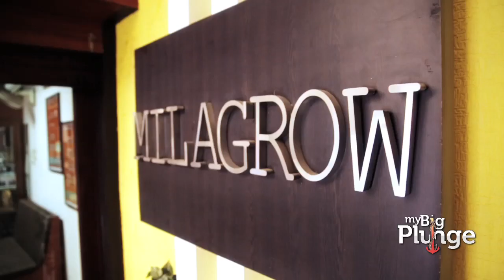My Big Plunge feat. Milagrow - Leading the Indian Robotics Movement (Teaser)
An Entrepreneur, An Innovator at times can be a Lone ranger, representing and creating a market that doesn't exist. The task is always upstream but then isn't that the joy of being an entrepreneur. Coming soon the story of Milagrow and its dynamic founder Rajeev Karwal.

My Big Plunge is a video series featuring individuals with the heart and might to take the big plunge and start their own ventures. This series is a celebration of their stories that have shaped their venture and could help others embarking on their entrepreneurial journey.